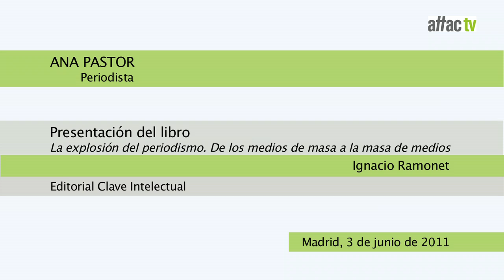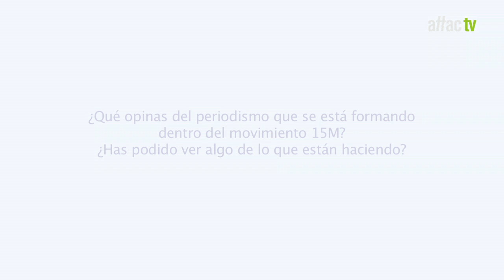Entrevista Ana Pastor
Entrevista realizada a la periodista Ana Pastor con el motivo de la presentación del libro "La explosión del periodismo. De los medios de masa a la masa de medios" de Ignacio Ramonet. Ana Pastor nos cuenta su visión sobre la evolución y el cambio que sufre hoy en día el periodismo y cómo los profesionales deben posicionarse ante este nuevo paradigma creado por la revolución digital que modifica el panorama general de la comunicación.